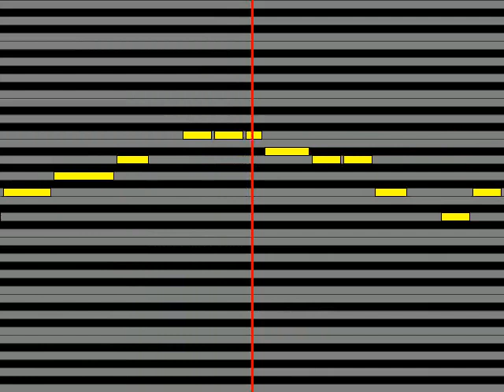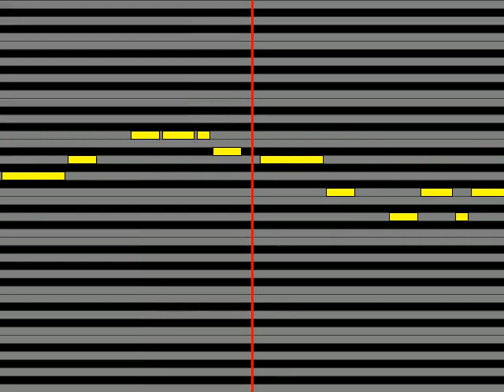【ガイドメロディ】 中島美嘉 TRUE EYES